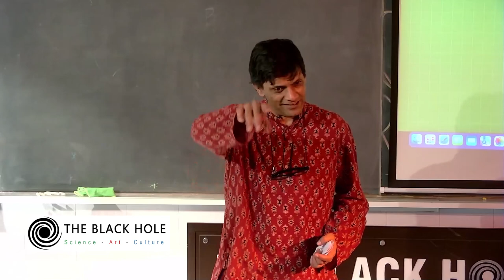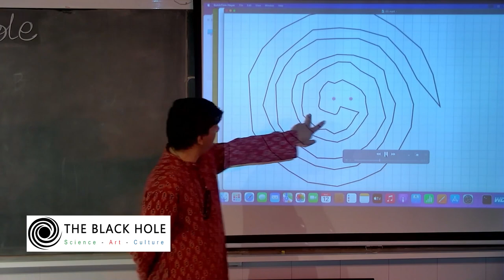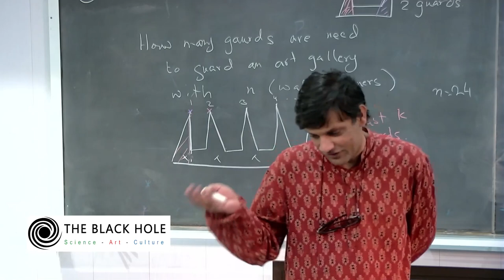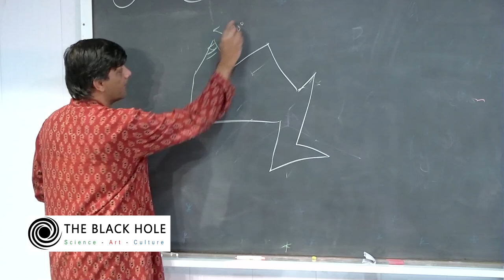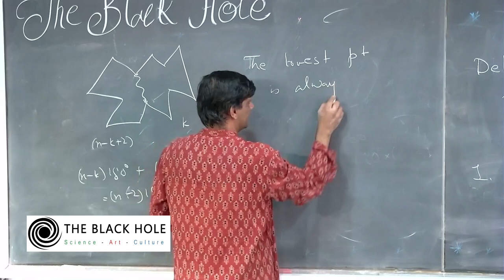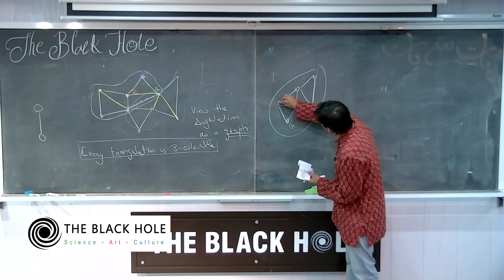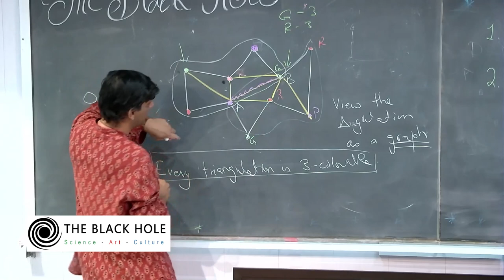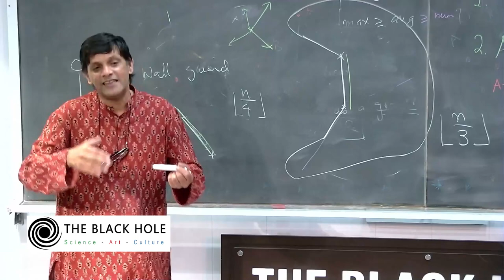Chvátal's Art Gallery Problem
Dr. Sarmad Abbasi discusses the famous art gallery problem. This problem of computational geometry asks what is the minimum number of guards who together can observe the whole gallery when it is approximated as a polygon.